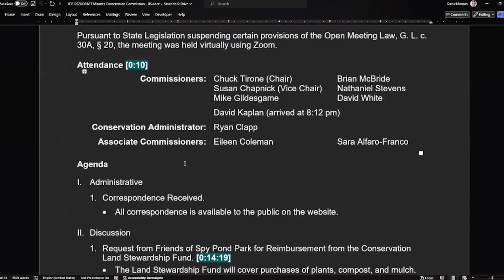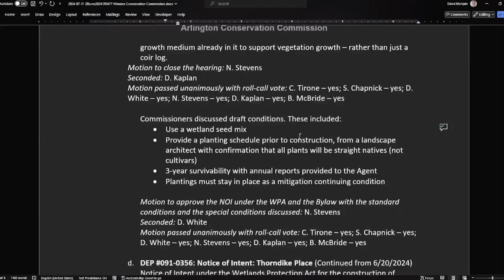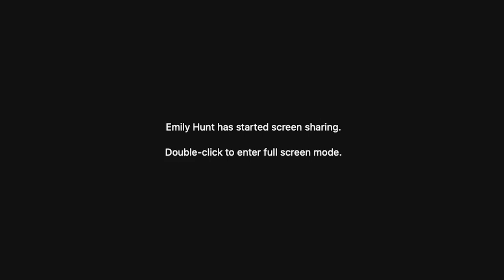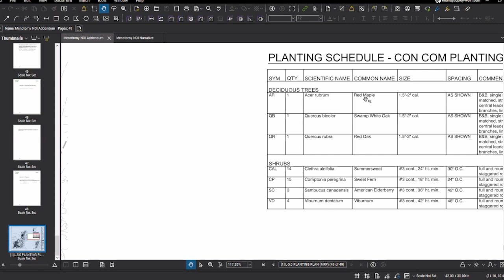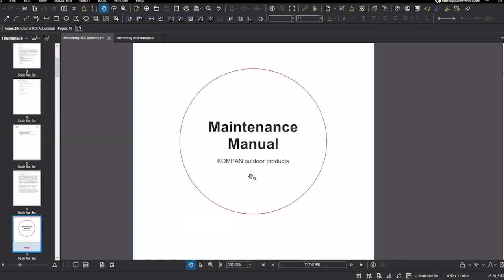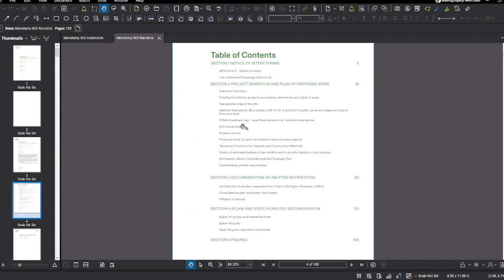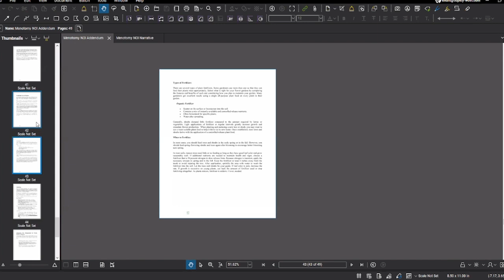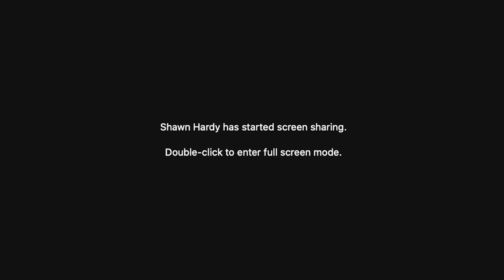Conservation Commission Meeting - August 15, 2024